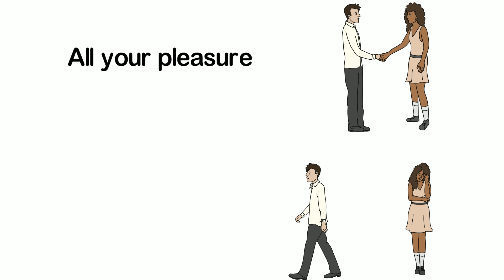Solitude Poem By Ella Wheeler Wilcox (Animated)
Solitude By Ella Wheeler Wilcox

Laugh, and the world laughs with you;
Weep, and you weep alone;
For the sad old earth must borrow its mirth,
But has trouble enough of its own.
Sing, and the hills will answer;
Sigh, it is lost on the air;
The echoes bound to a joyful sound,
But shrink from voicing care.

Rejoice, and men will seek you;
Grieve, and they turn and go;
They want full measure of all your pleasure,
But they do not need your woe.
Be glad, and your friends are many;
Be sad, and you lose them all,—
There are none to decline your nectared wine,
But alone you must drink life’s gall.

Feast, and your halls are crowded;
Fast, and the world goes by.
Succeed and give, and it helps you live,
But no man can help you die.
There is room in the halls of pleasure
For a large and lordly train,
But one by one we must all file on
Through the narrow aisles of pain.

CREDITS